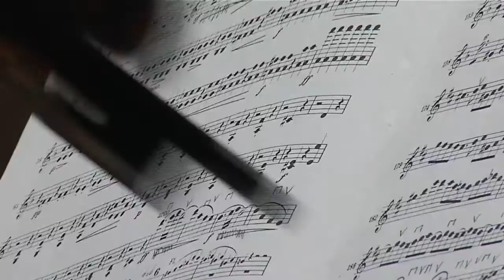Buffalo's Maestro helps lift fortunes of the B-P-O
The music director of the Buffalo Philharmonic Orchestra, JoAnn Falletta, has been called one of the finest conductors of her generation by the New York Times. She is credited with helping to stabilize and revitalize the 80 year old orchestra.